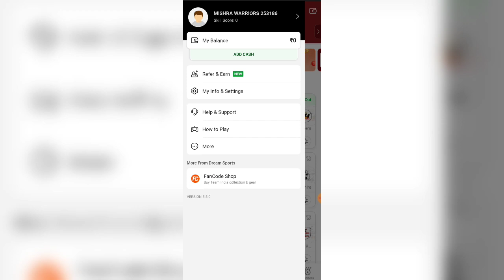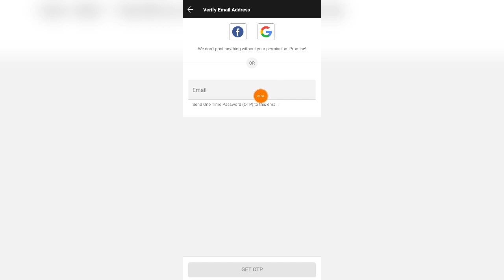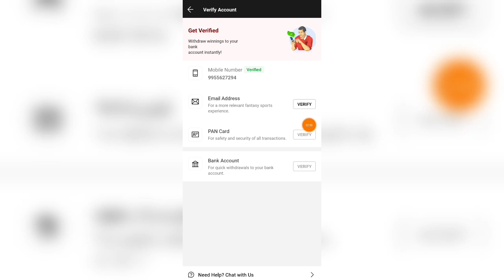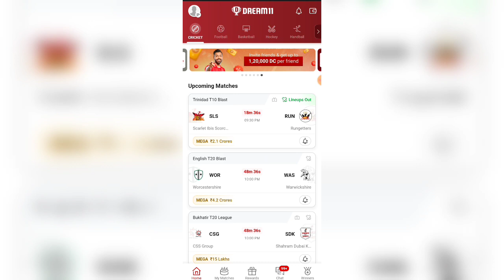Dream11 se Paise Kaise Nikale | Dream11 Money Withdrawal Process | Dream11 se Withdrawal Kaise Kare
Dream11 RELATED :-

Dream11 Money Withdrawal Process
Dream11 se Withdrawal Kaise Kare
dream11 withdrawal process
dream11 withdrawal
dream11 money withdrawal
withdraw money from dream11
dream11 se paise withdrawal kaise kare